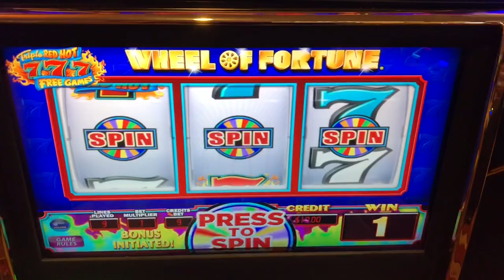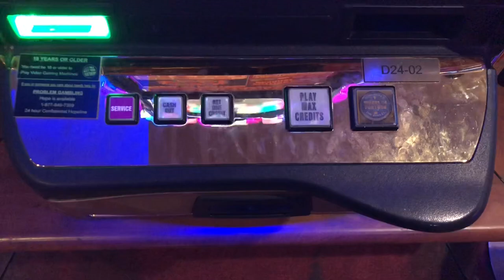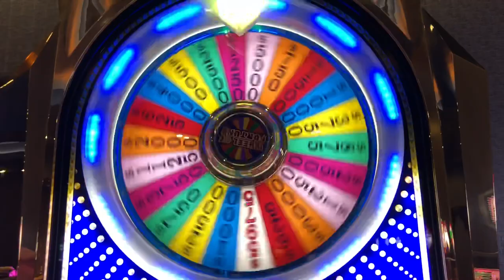High Limit Wheel of Fortune Spins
High Limit Room $45 & $50 spins.